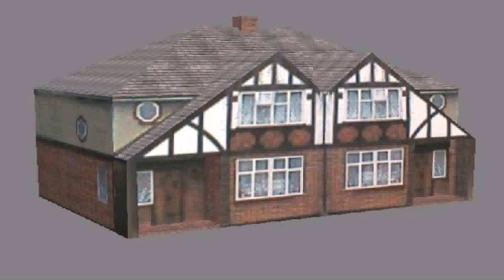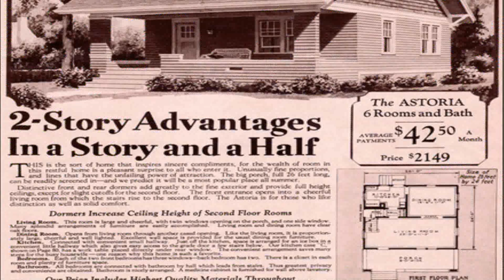House 1930 Style Porch (see description) (see description)